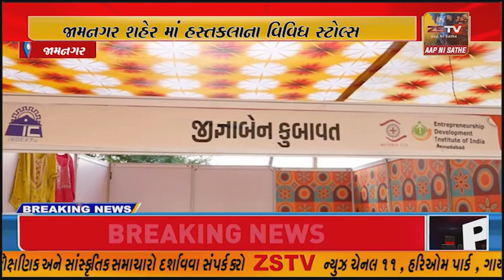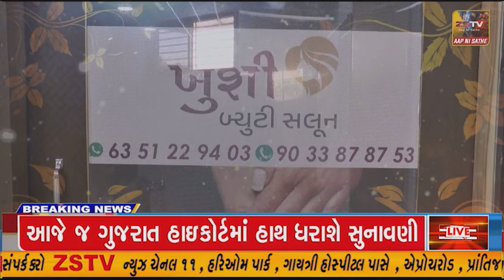જામનગર શહેરમાં હસ્તકલાના વિવિધ સ્ટોલ્સ મળવાથી નાના વેપારીઓની દિવાળી સુધરી છે